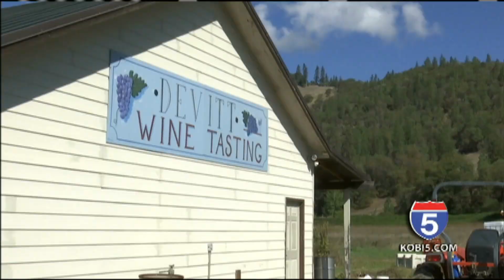Harvest times affected by colder weather, rain